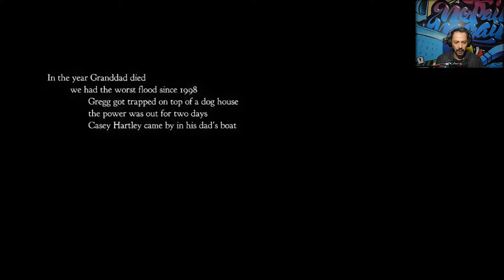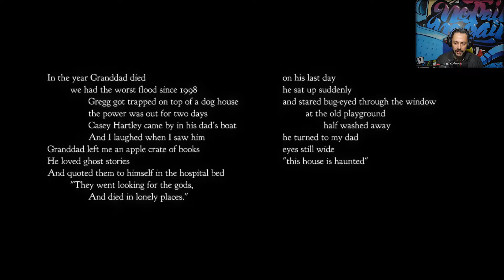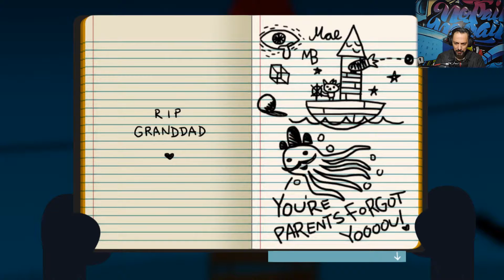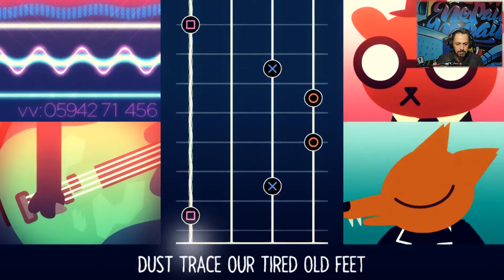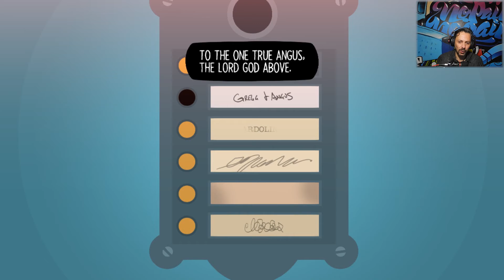HOME | Night in the Woods Part 1